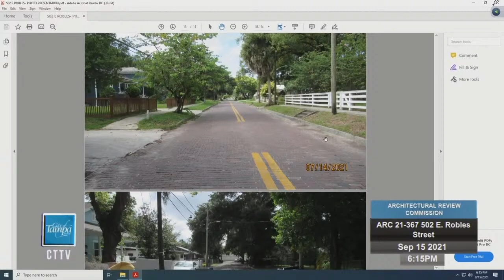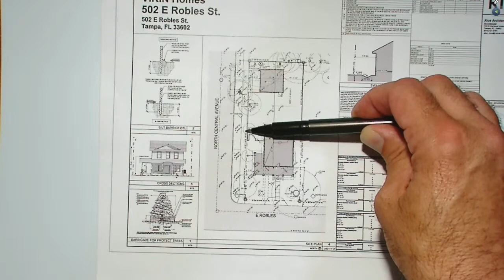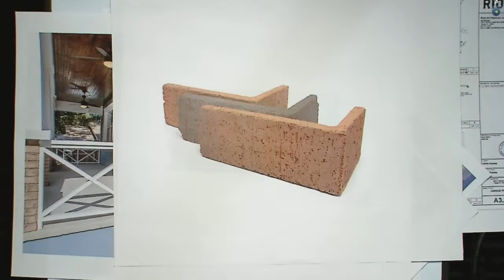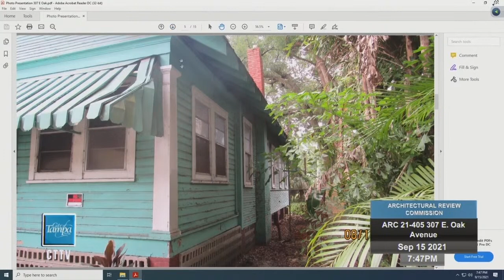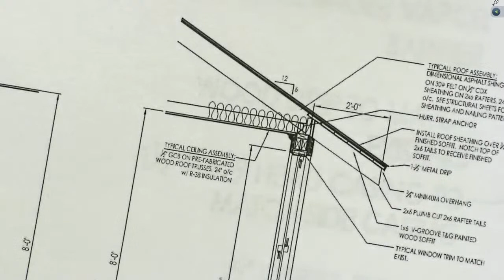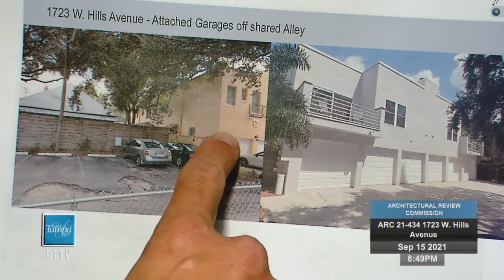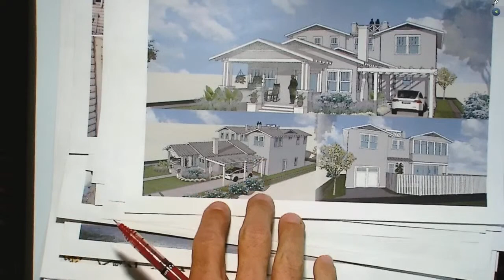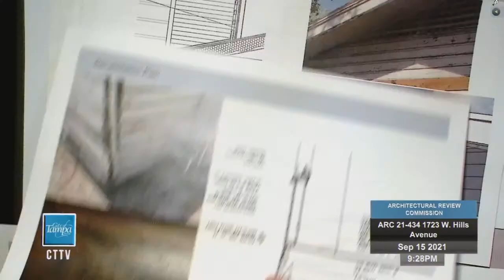Architectural Review Commission 9-15-21